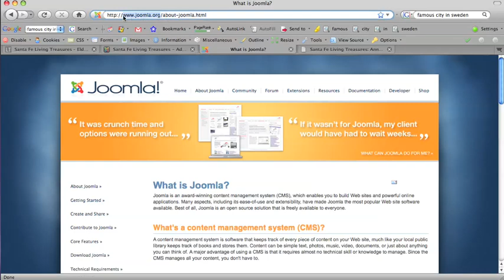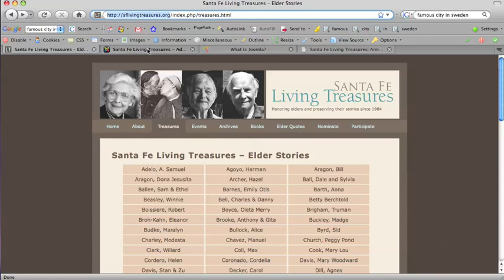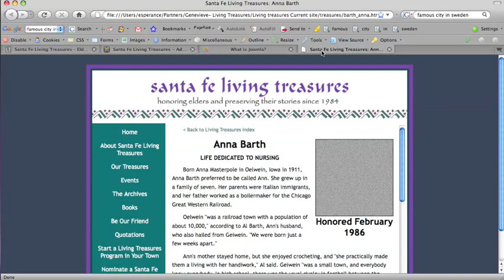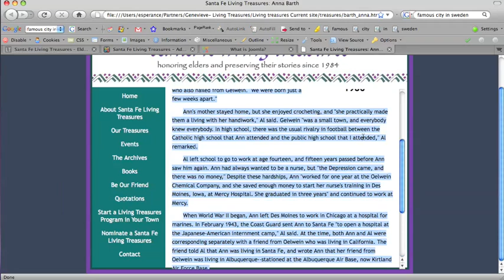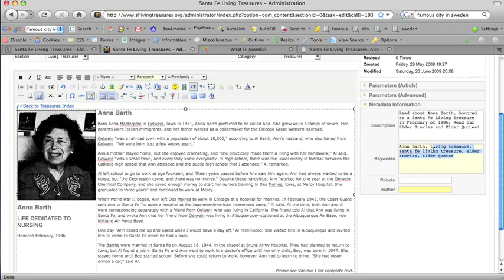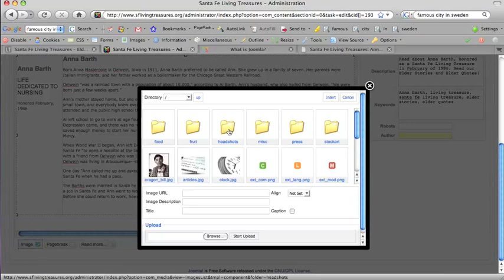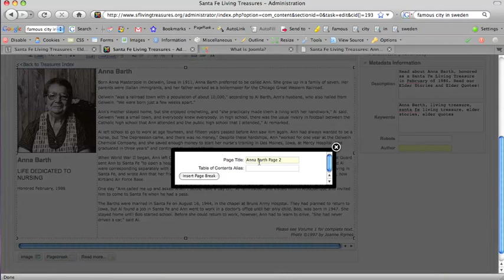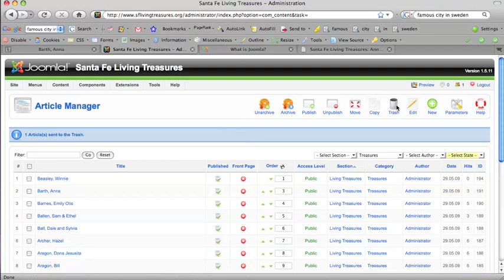Copying an Article in Joomla!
Learn how to create a new page in a Joomla!-built site and duplicate it to use as the basis of a new page. Joomla! calls pages "articles."